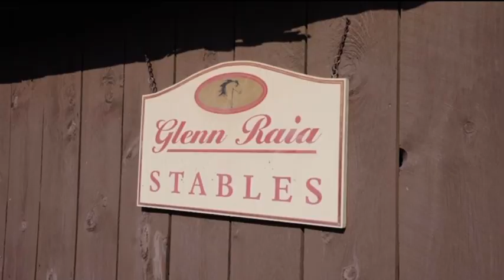12-Acre Horse Farm with Barn & Farmhouse Near Moreau Lake | 476 Gansevoort Rd, Fort Edward, NY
Take a quick tour of this beautifully maintained 12-acre horse farm located at 476 Gansevoort Rd, Fort Edward, NY—just 5 minutes from Exit 17 and near the serene Moreau Lake State Park. Featuring an 8-stall barn, electric fencing, water/electric in all paddocks, two tack rooms, a 400-bale hayloft, and a quarter-mile exercise track, this property is perfect for horse enthusiasts. The charming 3-bedroom farmhouse includes an updated kitchen, open dining area, family room, and relaxing back porch with stunning views of the property.

Key Features:

12-acre horse farm
8-stall barn with tack rooms and hayloft
Near Moreau Lake State Park and Exit 17
Updated 3-bedroom farmhouse with large porch